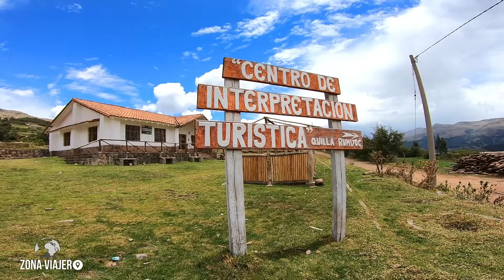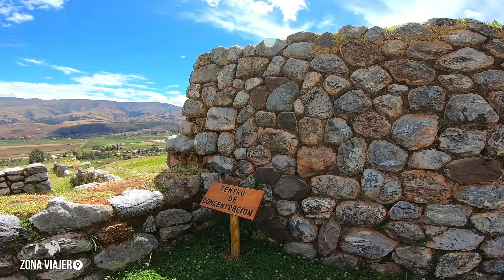Enigmático Lugar 😱 El Templó de la Luna🇵🇪 Killarumiyoq y Salaqaqa😱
Quillarumiyoq, vocablo quechua que significa “la piedra de la luna”. El área de Quillarumiyoq es de 5000 metros cuadrados, consta de un enorme área de terraza y dentro está llena de un símbolo tallado sobre una de las rocas más grandes, Huaca o replica de piedra de un Apu (montaña sagrada); denominada “piedra de luna o Quillarumiyoq”, es un antiguo templo dedicado a la divinidad de la feminidad.